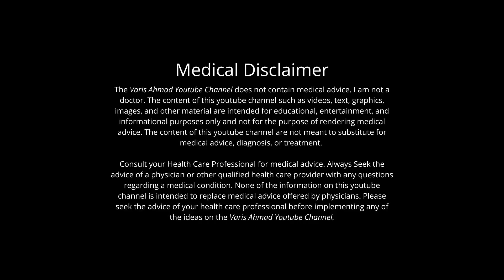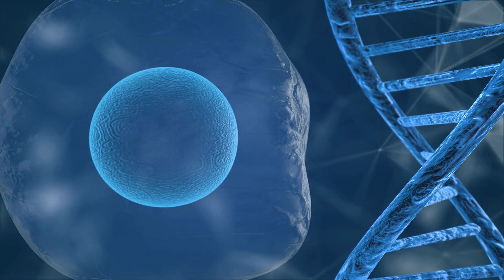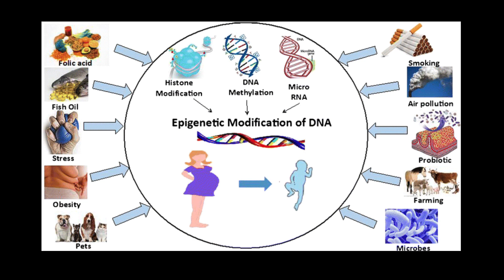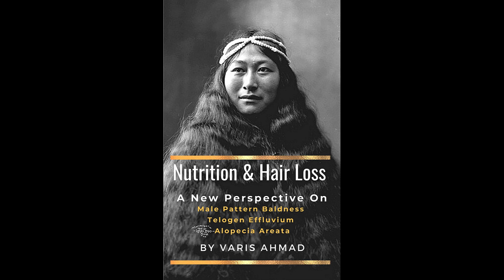Why Hair Loss & Male Baldness Is Not Genetic / Epigenetic is Everything!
In this video I discuss how hair loss is not determined by genes, and is instead determined by epigenetics, or in other words, diet, lifestyle and environment. Hair loss is entirely reversible, provided one catches it soon enough, and takes the proper measures. Hair loss is nothing more than accelerated aging, physical degeneration and indicative of excessive inflammation in the body, completely caused by diet and lifestyle. I have coached dozens of people and helped them to stop and reverse their hair loss.

Minerals and Vitamins I recommend and use for hair growth

Wheatgrass powder

Avocado oil for nerves and myelin sheath

Ingredients for The Hair Elixir formula I recommend in my hair loss book-

Collagen
MSM
Ionic Phosphorus
Natural Hair Care I use

I recommend Calia Shampoo. They are the cleanest and best I have found.

Shower filters I use
For Travel
For Home

This is the cleanest and most nourishing oil I have found for the scalp.
Blue beautifly scalp oil -

Sandal Wood and Buffalo Horn Comb-
This comb helps stimulate hair follicles, distribute precious oils and sebum.

Wooden Comb for Mens grooming
Another wooden comb, that does not include bull horn, is made of pure sandalwood, and better used for grooming.

Boar Bristle Brush for Women
A 100% boar bristle brush for women’s hair care. Helps to carry precious sebum from root to tip. Increases blood circulation in the scalp, breaks down build up, stimulates hair follicles.

0:00 Introduction, Genes are not destiny

1:00 Genetic determinism and male patterned baldness is outdated science

1:50 Hair health is an indicator of biological health

2:25 Animals use beautiful hair to signal mating prowess and fertility

3:50 Hair loss can be halted by self-mastery

5:00 This is the 1st easiest way to improve hairloss

5:55 A deficiency of any of these nutrients causes hair loss

6:55 The best supplement for helping hair loss

8:10 Interview with Biologist and Professor Bruce Lipton on the new science of
Epigenetic, and how we can turn our genes on and off